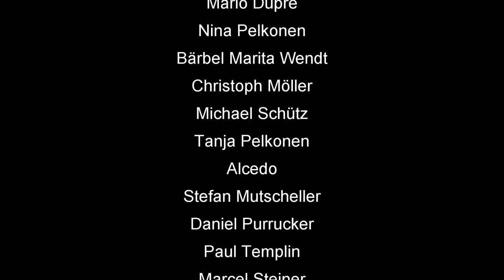Skatinsel & Euroskat Rocket 2019: Schlag die Meerjungfrau #30